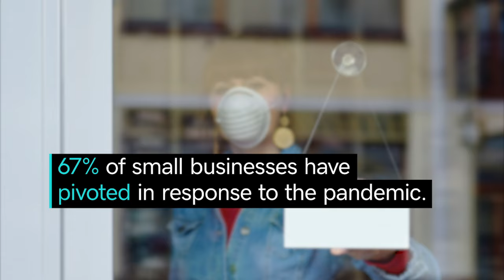5 Tips for Women Business Owners During COVID-19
Liz Whitehead, CEO of 12PointFive.com, shares some encouraging insights on how women business owners can thrive during COVID-19.

As a woman entrepreneur, your purpose and values are what build the foundation of your business. It’s what gives you the strength to survive and grow during tough times. Now more than ever, it’s crucial to stay flexible and open-minded in pivoting your business to meet the diverse needs of your customers. Purpose-driven brand and strategic partnerships can allow women to grow and scale their business to new heights, even during these uncertain times. With the superpower to personalize and empathize, women business owners are one step ahead in connecting authentically with their customers. As women continue to support women in the business world, sales thrive and hope is strengthened.

Reference Links:
The US has 12.3 million women-owned businesses which generate $1.8 trillion a year.

67% of small businesses have pivoted in response to the pandemic.

91% of consumers are more likely to shop with brands that provide personalized.

Women-owned businesses are growing 2x faster, than all businesses nationwide.

72% of businesses are increasing digital marketing efforts during COVID-19.